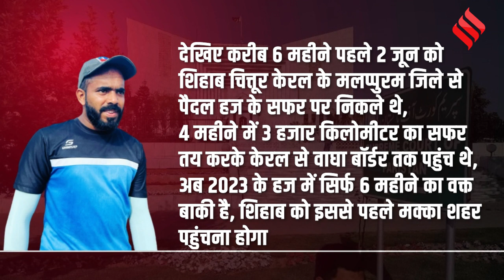Shihab Chottur Hajj Yatra: दिसंबर से अब तक नहीं मिला Pak Visa, कहां फंस गई है बात?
Shihab Chottur Hajj Yatra: 3 हजार किलोमीटर का सफर तय करके करीब 3 महीने पहले शिहाब चित्तूर वाघा बॉर्डर (Shihab Chittoor Wagah Border) पहुंचे थे. तब से लेकर अब तक पाकिस्तान का वीजा (Pakistan Visa) नहीं मिला है. सवाल ये है अब शिहाब चित्तूर क्या करेंगे ?